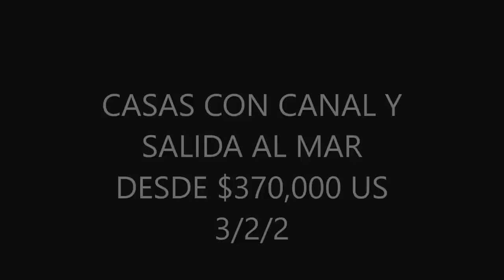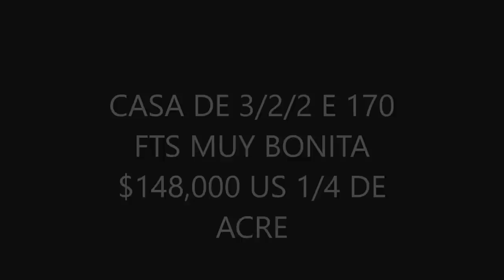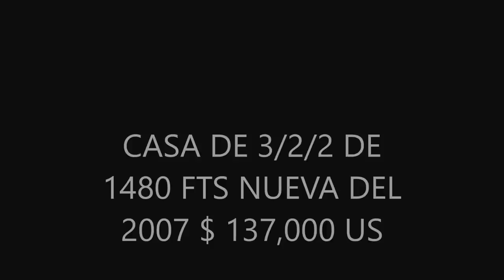4 casas de venta de 3/2/2 desde $160k